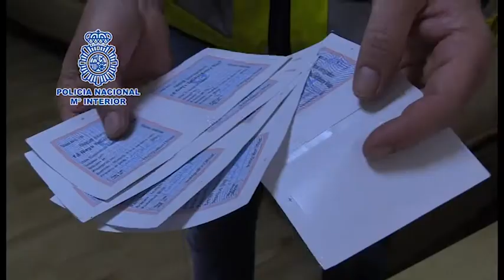Desmantelada una red de falsificación de documentos para introducir ciudadanos chinos en Reino Unido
Tres personas han sido detenidas en Valencia.
Los migrantes viajaban desde China hasta Reino Unido o Irlanda utilizando aeropuertos europeos como vía de acceso previo, haciendo uso de documentaciones falsificadas de diferentes nacionalidades asiáticas.
La ruta más empleada partía desde China hasta Valencia donde permanecían ocultos en una vivienda hasta proseguir su viaje, aunque en ocasiones eran trasladados a otros aeropuertos de Canarias, Palma de Mallorca o Barcelona para no levantar sospechas.
Han sido identificadas 40 víctimas que, cada una de ellas,  contraían una deuda de 30.000 euros con la organización desmantelada.
Localizada una vivienda/laboratorio en Valencia donde fueron intervenidos 50 pasaportes asiáticos de distintas nacionalidades, 15 tarjetas de identidad de la República Popular de China y Corea del Sur, nueve tarjetas de visados de Nepal y diversos útiles para falsificar documentos.